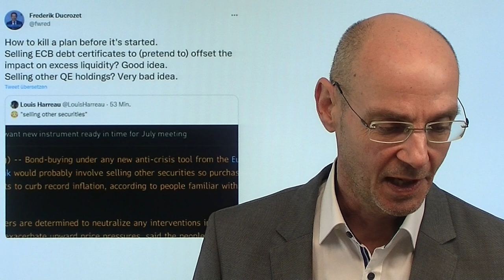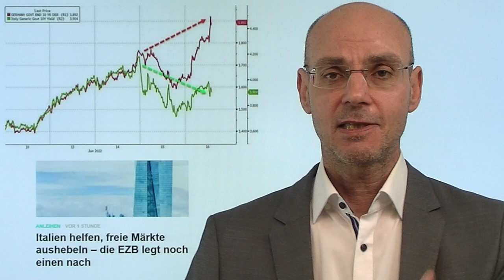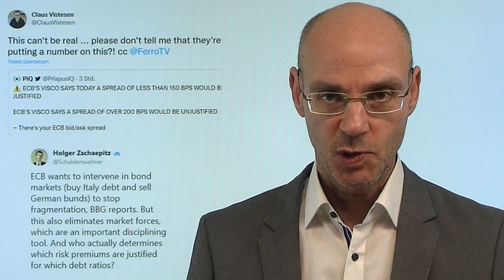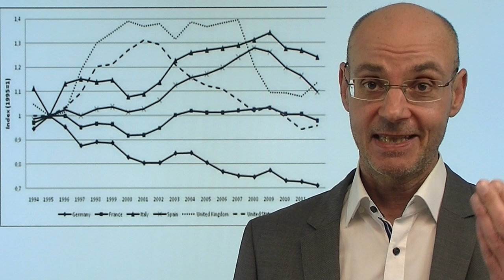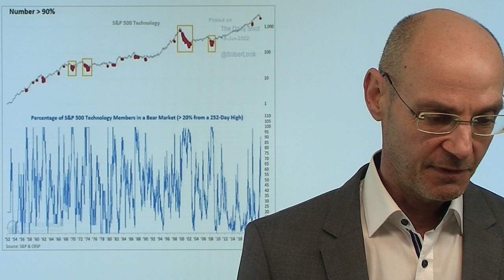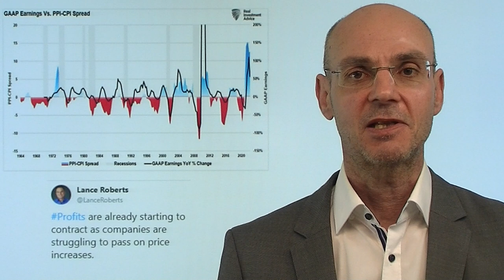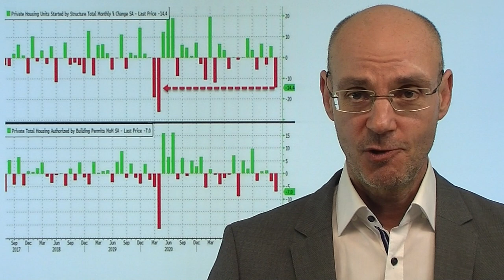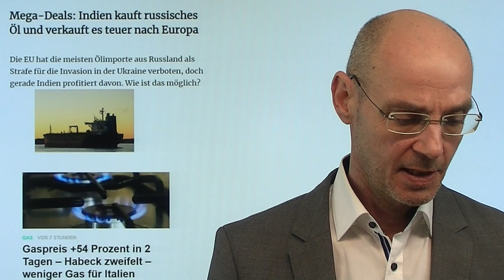EZB: Wohlstands-Umverteilung von Deutschland nach Italien! Marktgeflüster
Hinweise aus Video:
1. Inflation und Zinsen: Warum die Fed die US-Aktienmärkte „ins Elend stürzt“

2. Italien helfen, freie Märkte aushebeln – die EZB legt noch einen nach

3. Gaspreis +54 Prozent in 2 Tagen – Habeck zweifelt – weniger Gas für Italien

Die EZB hat heute einen genialen Plan verkündet: sie will wieder Staatsanleihen der Südländer kaufen (Italien, Spanien, Portugal etc.) - und gleichzeitig andere Anleihen (der finanziell solideren "Nordländer" wie Deutschland, Holland etc. ) verkaufen. Das aber bedeutet faktisch eine Umverteilung von Wohlstand von Deutschland nach Italien: denn damit entsteht Druck auf die Renditen deutscher (oder holländischer) Anleihen, deren Zinsen steigen (weil die EZB deren Anleihen verkauft) - während die Zinsen für Anleihen Italiens, Spaniens etc. tendentiell fallen (weil die EZB als großer Käufer auftritt). An diesen Anleiherenditen aber hängen nicht nur die Zinsen am Immobilienmarkt - was in der Praxis bedeutet, dass die Kreditaufnahme für Deutsche teurer wird, für Italiener hingegen latent günstiger. Durch den Anstieg der (Renditen) Zinsen steigen gleichzeitig die Kreditkosten für Deutschland, während die Kreditkosten für Italien tendentiell sinken. Die große Umverteilung!